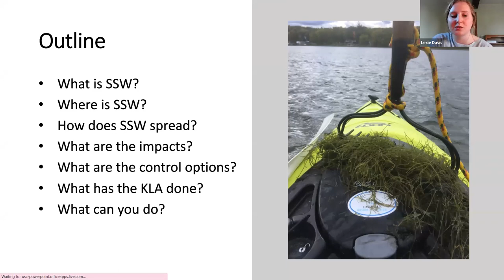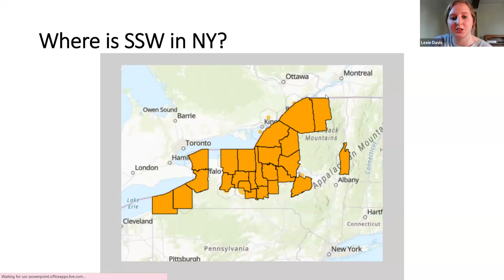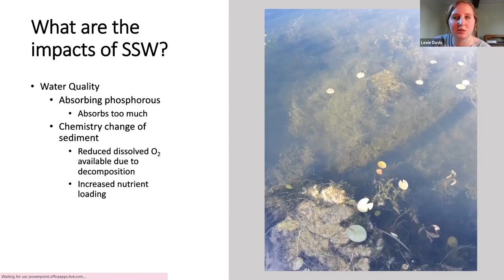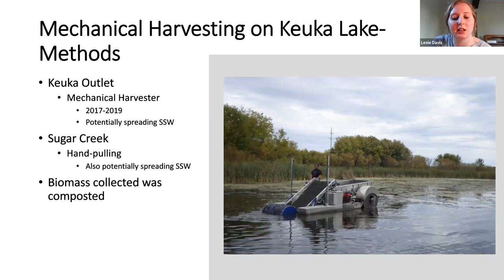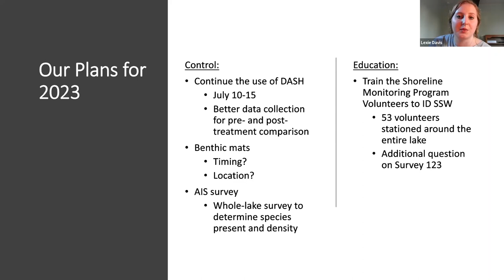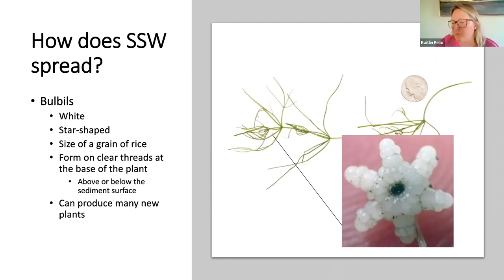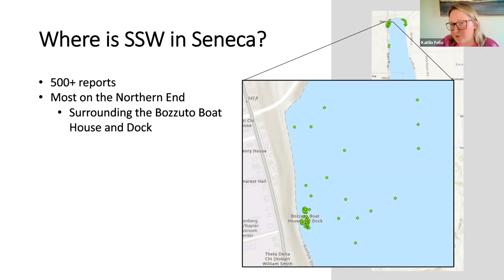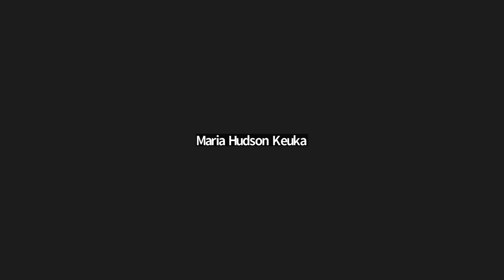Starry Stonewort in Seneca and Keuka Lakes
Presented by Lexie Davis of Yates County Cornell Cooperative Extension, the Starry Stonewort poses significant threat to the Seneca Lake waterways as one of the newest invasive species to enter this body of water.